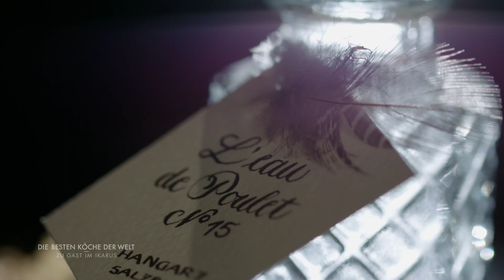IKARUS - HANGAR TEAM 2018 - TEASER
Regie: Hasko Baumann / Schnitt: Philip Landau
DMG / Red Bull / ServusTV